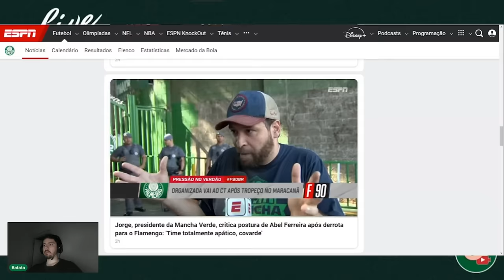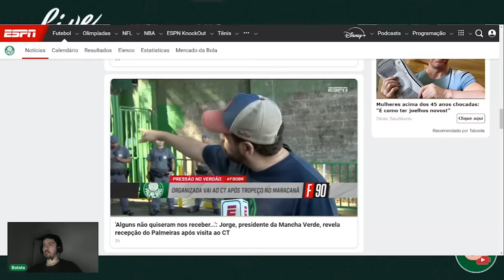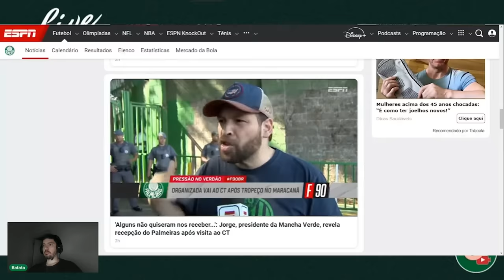ENTREVISTA COM PRESIDENTE DA MANCHA... FALOU TUDO..